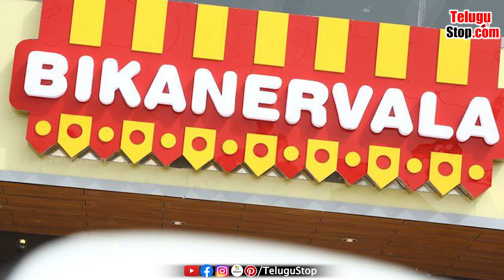SuccessStory of Bikanervala | Inspirational Story | గ‌ల్లీల్లో మొద‌లైన బికనేర్ వాలా ప్ర‌పంచ స్థాయికి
*Publish:Swapna*